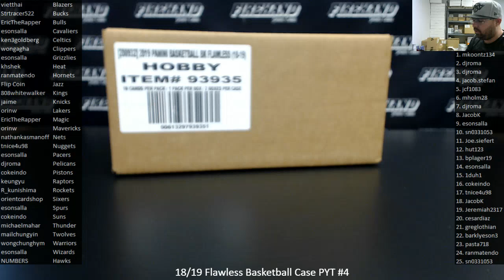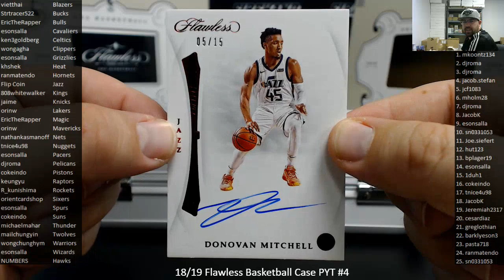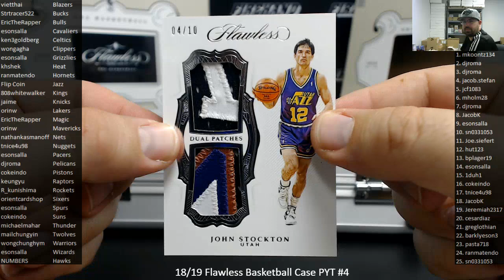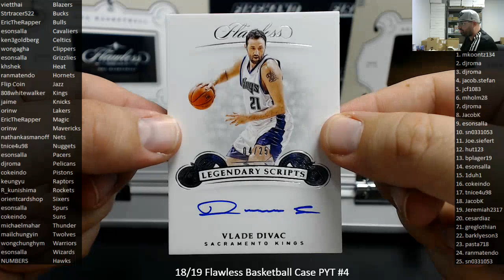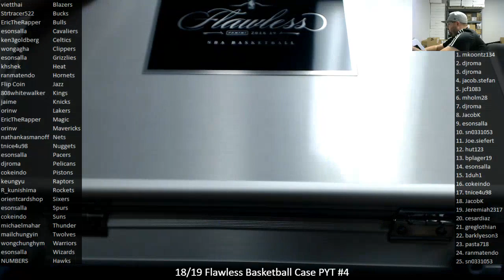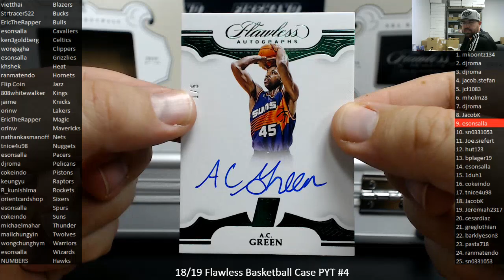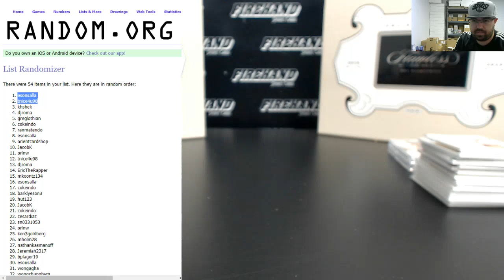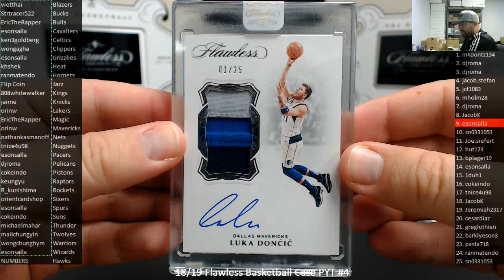11/9/2019 18/19 Flawless Basketball Case PYT #4